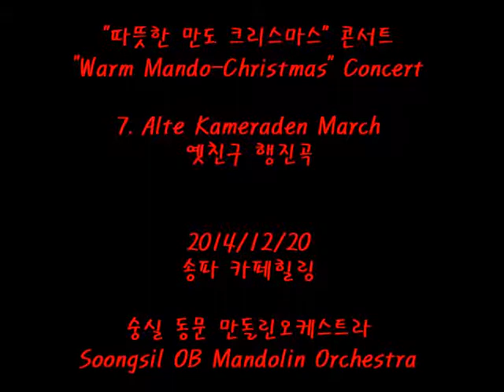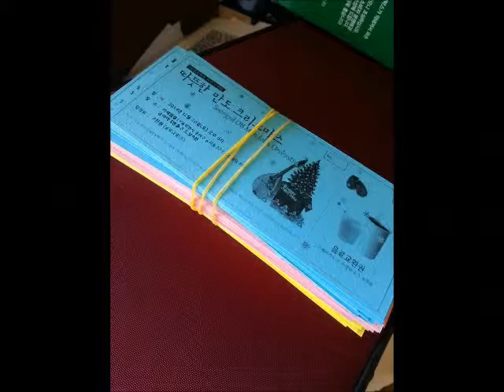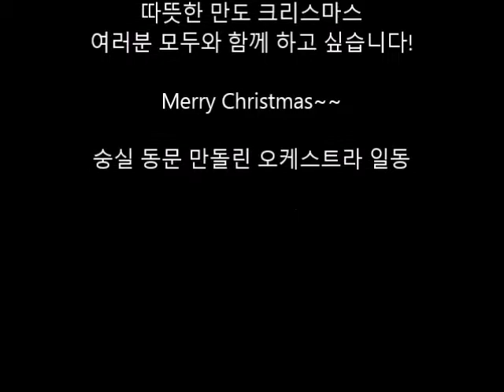20141220 7. Alte Kameraden March (옛 친구 행진곡)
"따뜻한 만도 크리스마스" 콘서트
2014년 12월 20일
송파 카페힐링

주최: 숭실 동문 만돌린오케스트라

M1: 박민순, 정혜지
M2: 이기욱
Ma: 김아름, 최수연
Mc: 전혜정, 조철민
Gt: 김경욱, 서민석, 조현직, 윤석일, 최연주

- Intro -
1. 쌍독수리 행진곡

- 기타 중주 - (김경욱,서민석,윤석일,최연주)
2. 볼가 행진곡
3. 스페인 세레나데

- 만돌린-기타 듀엣 - (Mn 이기욱, Gt 조현직)
4. 그라냐니 소나타 1번 1악장

- 만돌린4중주 - (아니마토 만돌린 앙상블)
5. 크리스마스 캐롤 메들리

- 합주 -
6. 썰매타기

- 만돌론첼로 솔로 - (조철민)
7. 아베마리아

- 노래 - (Vocal 최윤희, Gt 조현직)
8. J에게

- 합주 -
9. 러브스토리
10. 나팔수의 휴일
11. 크리스마스 송 메들리

- 가요 - (Mn 박민순, Gt 서민석, Eb 김경욱)
12. 기도
13. 마법의 성